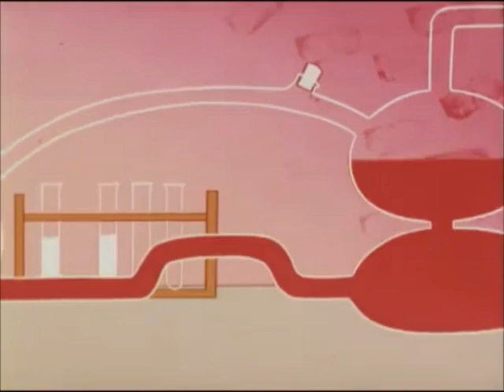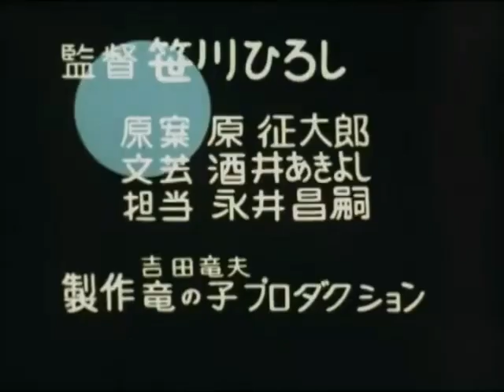Hyppo and Thomas But it's Just Custom SFX & Music